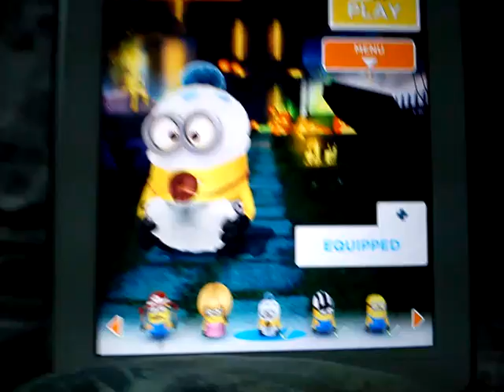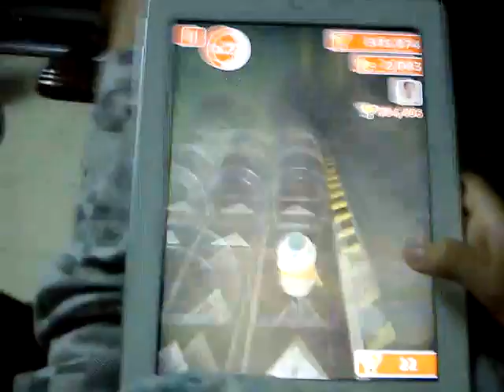Minion rush Halloween special gameplay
It's a new update to minion rush. It has a new intro and a new ui layout.